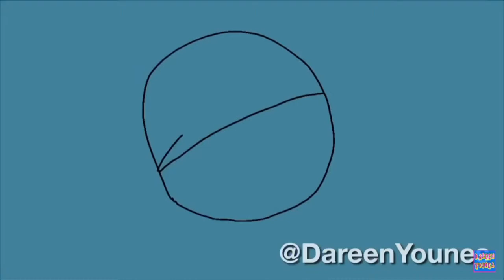If OGGY AND THE COCKROACHES Was A Horror Movie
Oggy The Killer Cat Kills Jean-Yves Raimbaud